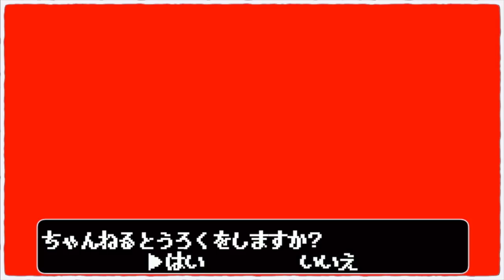小さかった保護ねこ２匹は半年間ででっかくなりました